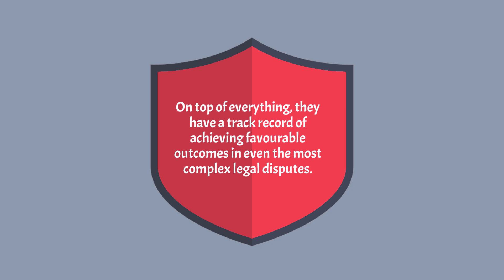Get Top Attorneys help for All Your Legal Needs in Abu Dhabi| Renowned Legal Consultancy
Want to get a professional’s assistance to navigate Abu Dhabi’s legal landscape with confidence? Contact Daburon and Partners-Legal Consultants LLP & let the top lawyers assist you instantly.
Address: Office 2404, 24th Floor, Al Sila Tower, Global Market Square, Al Maryah Island, Abu Dhabi United Arab Emirates
City :  Al Maryah Island
State/Central Region : Abu Dhabi
Country: United Arab Emirates
Pin no.: 63737